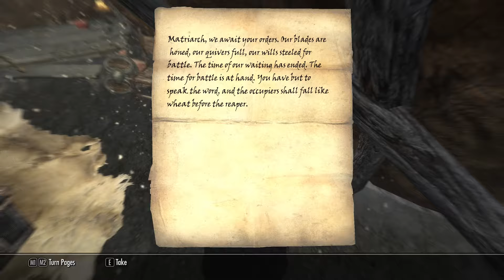Let's Chill in The Elder Scrolls V: Skyrim - Episode 24: A Daedra's Bidding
More Daedric stuff! And boy am I glad I did this one, cause the reward was a juicer. This episode I decided to do the House of Horrors quest, which also involves daedra, which means gruesome things to do.

But hey, anything for a reward, amirite?

Hope you guys enjoyed the first episode of Blasphemous, second let's play coming at 3:30pm CET, look forward to that! I'll see y'all in the next video, byeee

🖌️Channel Art by @HO2BA